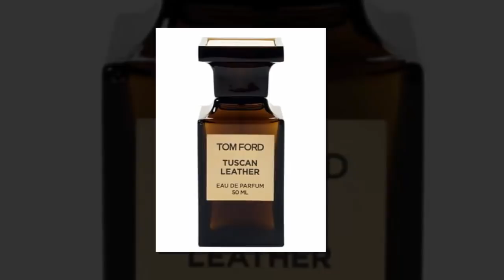The Best Winter Perfumes For Women And Men .... عطور الشتاء للنساء و الرجال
00:18 شارة القناة
00:52 وصف العطور الشتوية
03:00 عطور العود و اوقاتها
05:05 صناعة لوشن الجسم من نفس نوع عطرك
05:44 الحديث عن المحتوى العربي الخاص بالعطور و مجموعات الفيس بوك المفيدة
09:33 الحديث عن انواع العطور في هذا الفيديو
11:00 فيديو و صور العطور الشتوية النسائية و الرجالية
12:41 شارة البرنامج
مشاهدة ممتعة

اسماء العطور
Dior Homme Parfum Christian Dior for men
Shalimar Guerlain for women
Tom Ford Tuscan Leather for men
Black Orchid Tom Ford for women
Armani Code Profumo Giorgio Armani for men
Hypnotic Poison Christian Dior for women
Uomo Salvatore Ferragamo Salvatore Ferragamo for men
Dior Addict Christian Dior for women
Encre Noire Lalique for men
L'Heure Bleue Guerlain for women
Alien Essence Absolue Mugler for women

و الثانية

- عطورات شركة لطافة :
قوائم التشغيل في القناة و الفيديوهات